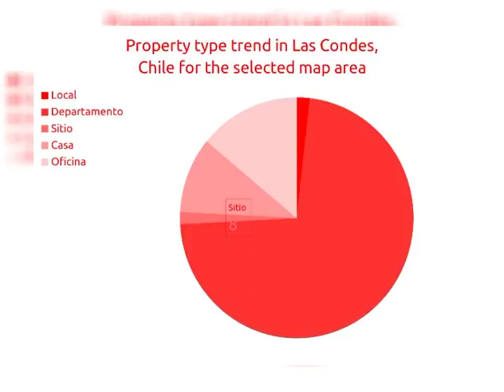3BED | 3BATH | $ 10255 | Departamentoes for sale in Las Condes, Chile 2018 | MapFlagged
Explorar detalles de el departamento para venta a Vitacura,Chile at with ID791059. Encontrar otro 75718+ departamentos para venta en Las Condes con MapFlagged

Excelente departamento nuevo SIN COMISION. Departamento cuenta con 3 dormitorios y 3 baños (principal en suite), pequeño estar o escritorio, cocina equipada con encimera, horno y campana, loggia. Desde 10.255 UF a 10.896 UF (dependiendo de orientación y piso).Edificio de solo 6 pisos y 42 departamentos, ubicado en calle tranquila próximo a casas de Lo Matta, cercano a comercio y acceso a autopistas. Departamentos desde 110 a 140 m2 y 2 exclusivos Penthouse en el último piso. En su núcleo central se ubica un patio de luz con cuidado paisajismo.Exclusivas terrazas con quincho en algunos departamentos del 5to piso. Calefacción por radiadores con caldera independiente.Espacios comunes: jardines, piscina de nada y sala de eventos.o.Exclusivas terrazas con quincho en algunos departamentos del 5to piso. Calefacción por radiadores con caldera independiente.Espacios comunes: jardines, piscina de nada y sala de eventos.Estacionamiento desde UF 350 hasta UF 500 y bodega desde UF 50. Fecha de entrega Tercer Trimestre 2016 Cod. BYAS:15032